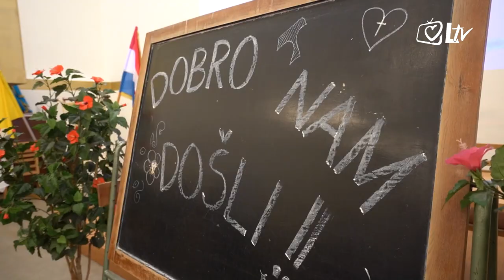Pregled dana - Proslava Svjetskog dana siromaha na Trsatu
U svetištu Majke Božje Trsatske proslavljen je V. Svjetski dan siromaha. Program je započeo svečanim liturgijskim slavljem kojega je predslavio riječki nadbiskup koadjutor Mate Uzinić.

U propovijedi je istaknuo kako je potrebno promijeniti svoj pogled na siromahe i u njima prepoznati najizvornije crte Očeva lica. To će nas potaknuti da u siromaštvu otkrijemo konkretni znak Božje prisutnosti među nama.